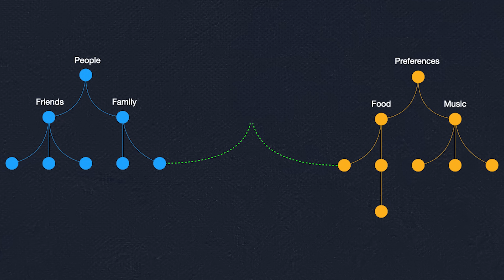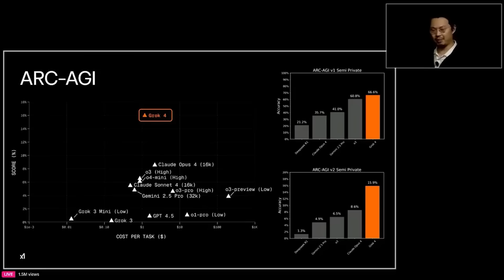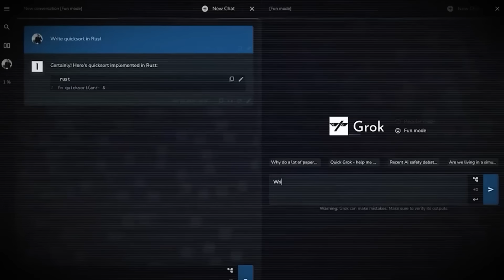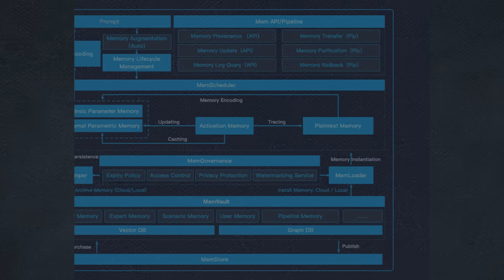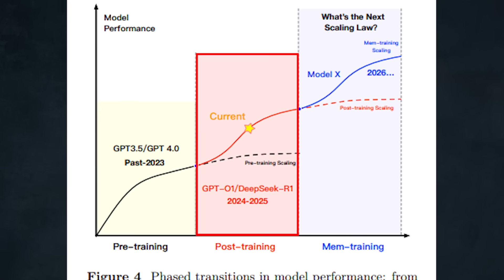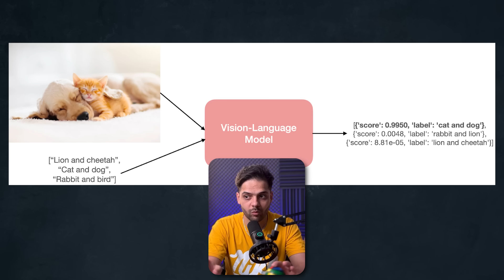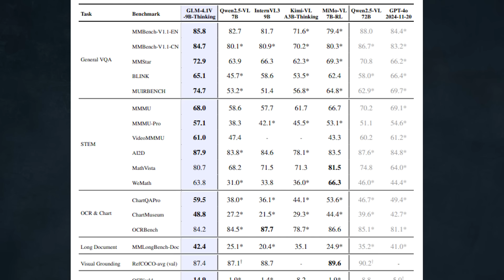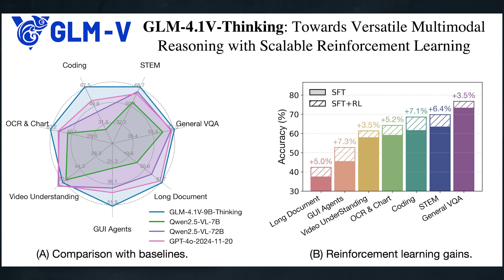This AI Learns Infinitely! (are we finally there?)